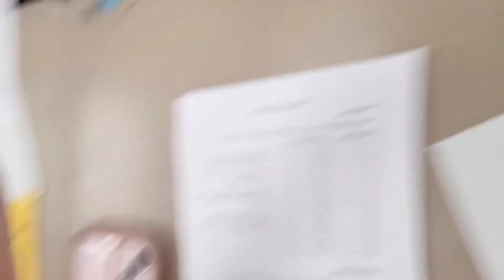first day of sophomore year vs. one month into school year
Heyy everyone! I hope you enjoyed today's video!

xoxo aalinah